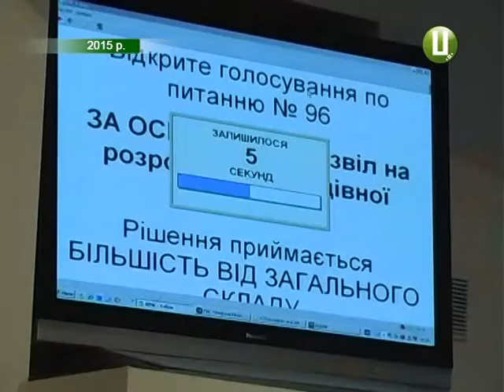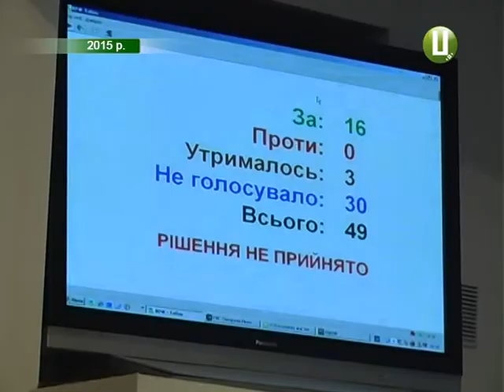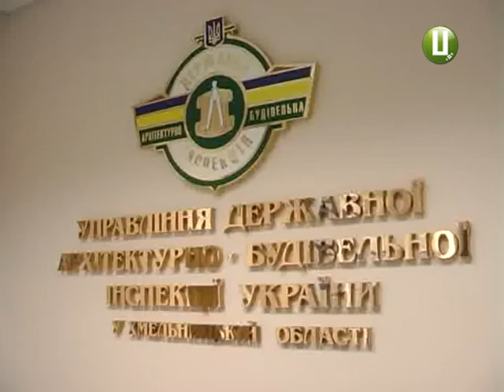Господарський суд області ухвалив рішення у справі «Спортсіті»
Забудовник проти міськради. Господарський суд Хмельницької області визначив долю будівництва житлово-розважального комплексу «Спортсіті». Нагадаю, товариство з обмеженої відповідальність «Торговельний Центр «Прибузький» позивалося до Хмельницької міської ради з вимогою подовжити договір оренди на земельну ділянку за адресою Прибузька 5/1. Відповідач - а це хмельницька влада-  відмовлявся це зробити через те, що початкова угода передбачала зведення у середмісті Хмельницького зовсім іншого об’єкту. До кого була прихильною Феміда - знає Світлана Русіна.